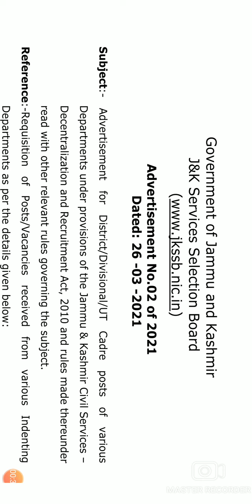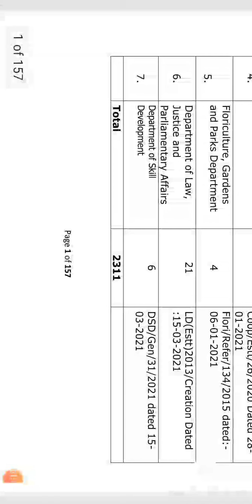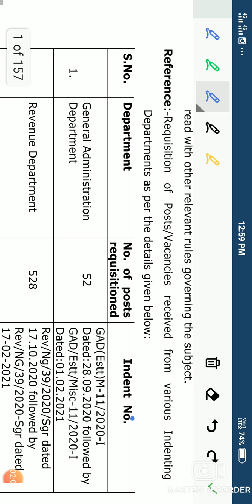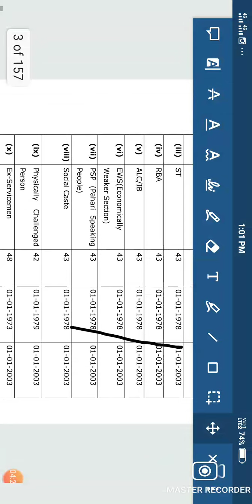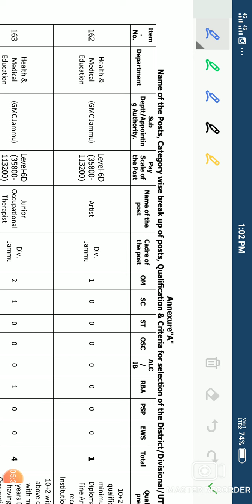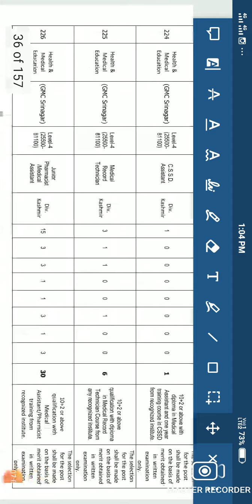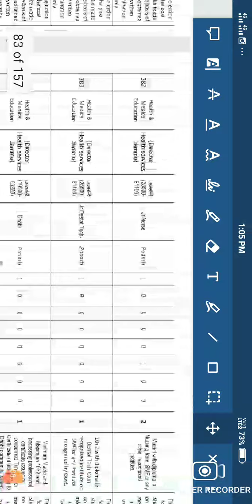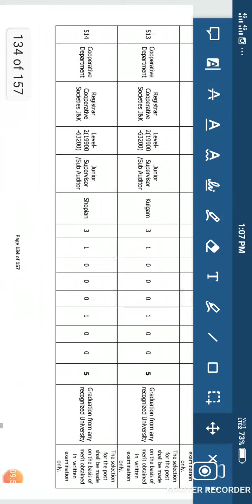Jkssb Various Posts Out Full Notification Out